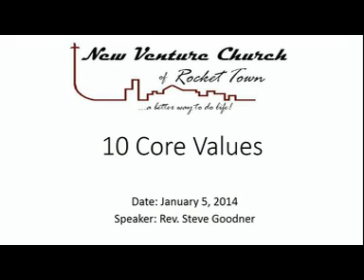2014-01-05 10 Core Values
Pastor Steve reviews the 10 values that guide our church.